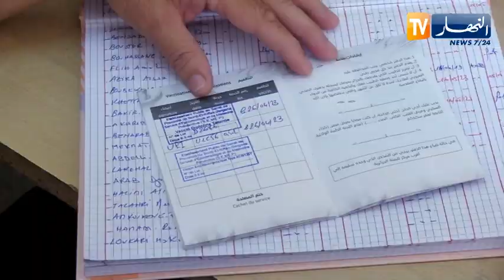حج 2023: إستكمالا للإجراءات المقبلون على أداء مناسك الحج يخضعون للتلقيح الثاني